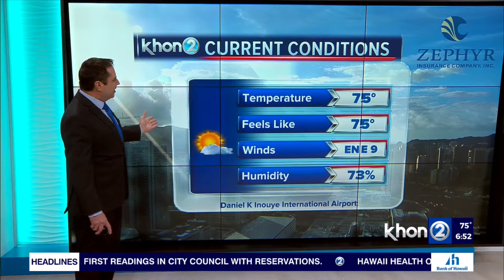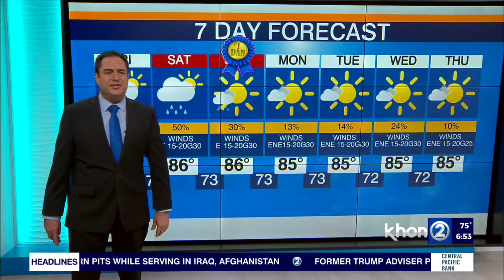Moderate to breezy trade winds continue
Moderate and breezy trade winds will continue, with clouds and showers favoring windward and mauka locations as areas of moisture move through. Meteorologist Chevy Chevalier has your full forecast on Wake Up 2Day and Take2.